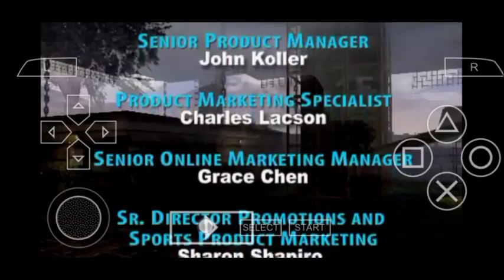Socom Fireteam Bravo 2 Last Mission.